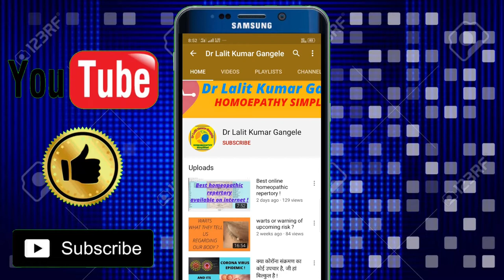why we have common cough cold during each weather change ?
WHY DO WE HAVE INFECTION DURING EACH WEATHER CHANGE ,IS IT
GOOD OR BED FOR US ?  TOPIC COVERED ARE AS UNDER...
why we have seasonal cough and cold
why we have cough and cold during weather change
why do we feel cold when we have fever
why do we have runny nose during cold
causes of common cold and cough
causes of cough and cold during weather change
running nose during weather change
coryza in weather change,how do we get cough and cold
sardi khansi kyon hota hai,sardi khansi bukhar kyon hota hai
bar bar sardi khansi kyon hota hai